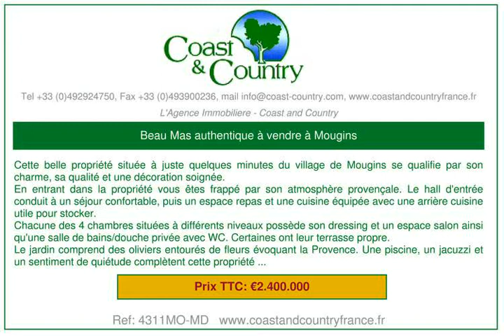Maison en pierre a Vendre - Mougins, 06 - Prix 2.400.000 Euros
Maison en pierre, 4 Chambres, Plus de details Ref: 4311MO-MD